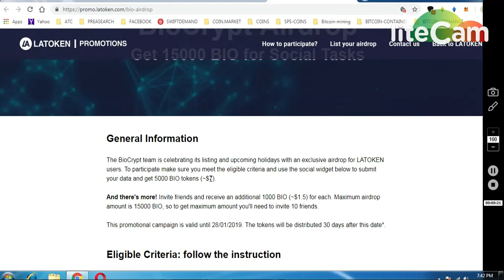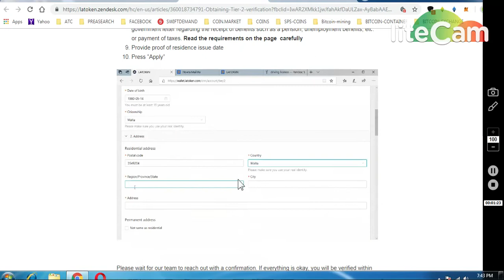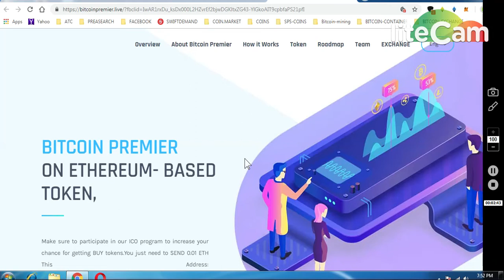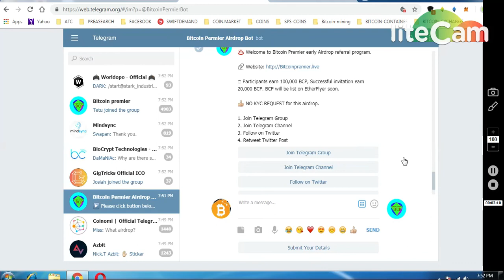15000 BIOCRYPT && 1000 VESLA TOKENS~ BY LATOKEN EX 2)BITCOIN PREMERE 100000 TOKENS AIRDROP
ONGOING BOUNTIES :
     (WORTH 80-90$)

7) BINANCE STOP LOSS HINDI || BINANCE एक्सचेंज पर स्टॉप लोस